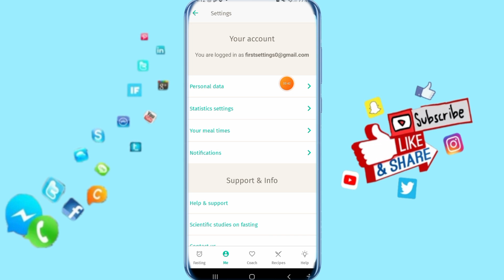How To Select Units On BodyFast App